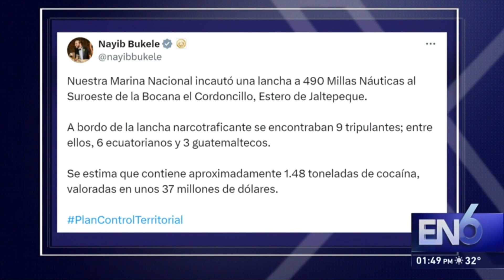Presidente Nayib Bukele informa sobre operación de la Marina Nacional en Estero de Jaltepeque. EN6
La Marina Nacional llevó a cabo una operación en el Estero de Jaltepeque, resultando en la interceptación de una lancha utilizada para el tráfico de drogas, ubicada a 490 millas náuticas al Suroeste de la Bocana el Cordoncillo. El presidente de la República, Nayib Bukele, se pronunció sobre el hallazgo. _"Nuestra Marina Nacional incautó una lancha a 490 Millas Náuticas al Suroeste de la Bocana el Cordoncillo, Estero de Jaltepeque. A bordo de la lancha narcotraficante se encontraban 9 tripulantes; entre ellos, 6 ecuatorianos y 3 guatemaltecos. Se estima que contiene aproximadamente 1.48 toneladas de cocaína, valoradas en unos 37 millones de dólares", detalló el Jefe de Estado.